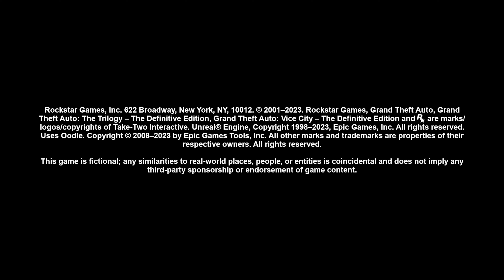GTA Vice City The Definitive Edition Update 1.112. Nintendo Switch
The remastered versions of the classic GTA Trilogy games have just gotten a big update. It took 3 years and 1 day after launch but Rockstar Games have issued fixes to GTA The Trilogy Definitive Edition. This patch brings a highly requested change and many other improvements